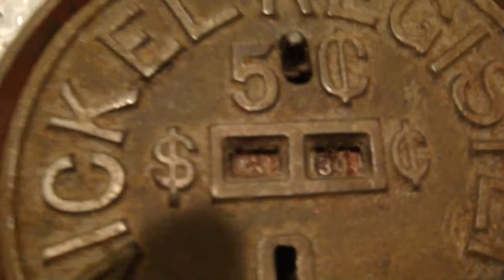Nickel Register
Cast iron mechanical banks have been a collectors item since the mid-19th century. They were originally designed to promote saving among children. To make these banks appealing to kids, they were cleverly designed, often depicting historical, legendary or everyday events. Each bank performs a stunt or an action. All that was needed was for a coin to be dropped into a slot, and the lever to be pulled. The banks quickly caught on with children and adults alike and soon became a sought-after collector's item.
705 4x